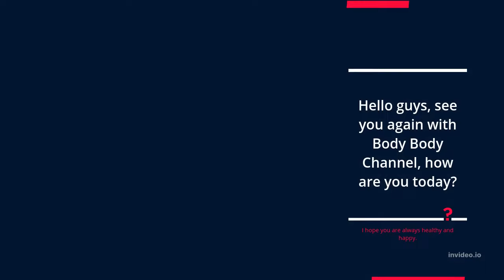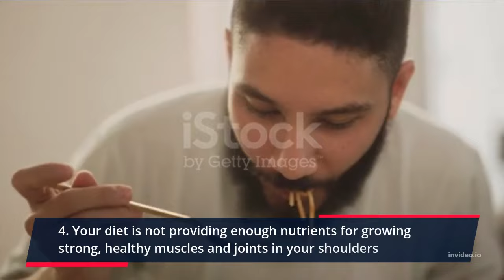This Is The Reason why your shoulders arent growing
You will find in this video:  5 reasons why you are not growing your shoulders, How to Build Large Shoulders Without Any Special Technique, The 6 Things You Need To Do To Build Bigger Shoulders

shoulder muscle growth, why can't you grow your shoulders, deltoid muscle guide,
how to grow your shoulders fast, how to get big shoulders, exercises for bigger shoulders, exercises for big shoulders, shoulder workout routine

Why your shoulders aren't growing, how to get bigger shoulders, reasons workout
shoulders aren't growing, how to force your shoulders to grow, best exercises to build big shoulders, get wider shoulders, how to make your shoulders grow, why your delts aren't growing, how to get bigger side delts, reasons your shoulders won't grow, fix uneven shoulders, try this if your shoulders aren't growing, build Boulder shoulders, rear delt shoulder growth, best things to do for big shoulders

body-building, fitness, gym, shoulders, shoulder workout, workout

best shoulder workout, exercises for bigger shoulders, how to get bigger shoulders, best exercises to get thicker shoulders, how to get wider shoulders, shoulder exercises you should be doing, best exercises for capped shoulders, how to build round 3d delts, full workout for boulder shoulders, the only shoulder exercises you need, best exercises for big shoulders, best exercises for fuller shoulders, most effective way to train shoulders, perfect shoulder workout, capped 3d delts

why your shoulders aren't growing, shoulders' aren't growing, shoulders aren't growing, shoulders aren't growing reddit, shoulders won't grow, 3 shoulder workout,
3 exercises for bigger shouldersshoulders aren't growing, shoulders aren't growing reddit, shoulders won't grow, 3 shoulder workout, 3 exercises for bigger shoulders shoulders aren't growing

my shoulders aren't growing, shoulders aren't growing

next workout, how to get wider, wider back, wider shoulders, back exercises, shoulder exercises, home workout, get wider at home, chest home workout